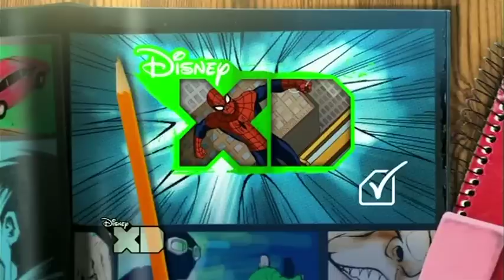Dude, That's My Ghost! - Episode 20 - Ghost Mascot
In this episode, Spence signs us up for Ponzaerobics after the Ponzmeister swipes all the sign-up sheets for Beverly Beverly High's physical clubs. I have no clue why he hated the class, since it gave me buns of steel, but he despised the class anyway and tried his best to get out of it. Once a wrestler got injured, a window of bropportunity for Spence opened and he tried out for the wrestling team--which ended up being judged by Ponzi! While the kids cheered for Spence to get his face mashed in, the Cobra had a different performance to give...